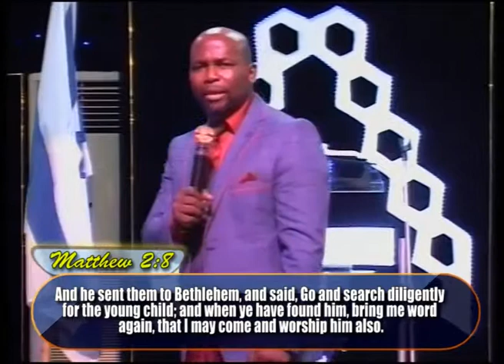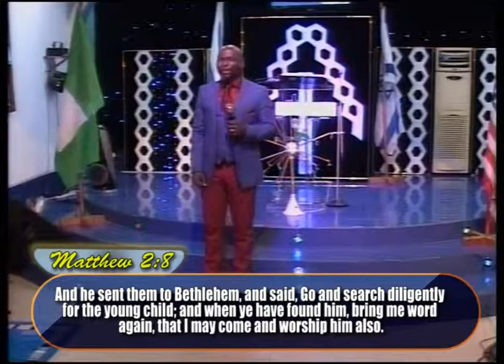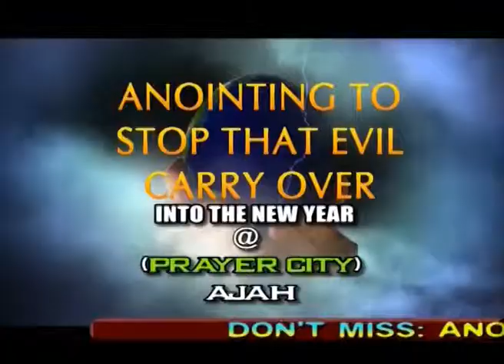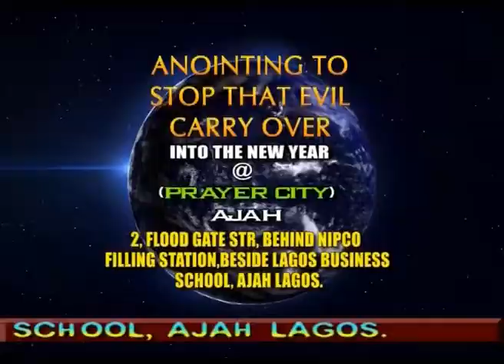THE RIGHT QUESTION IN THE WRONG PLACE pt 1